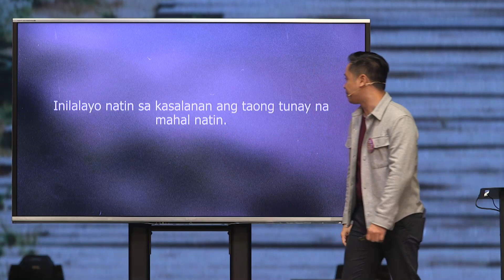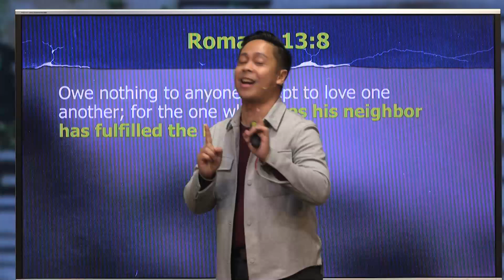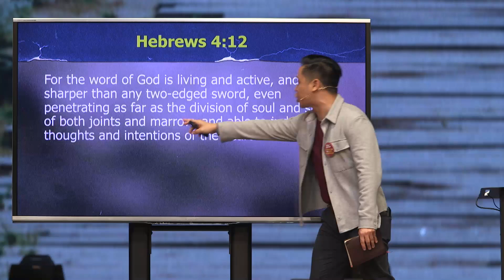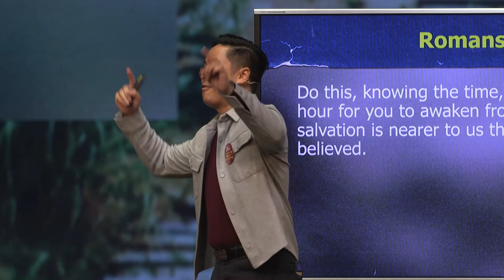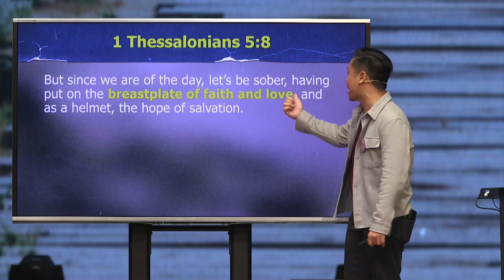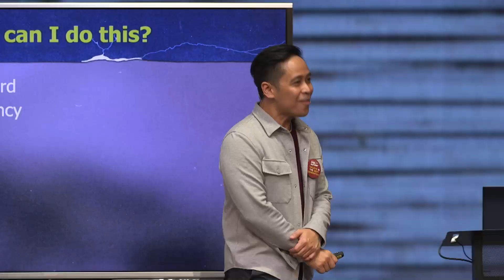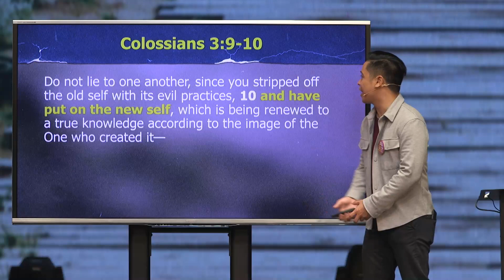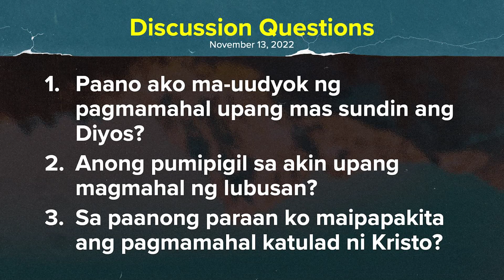Love Fully | Marty Ocaya | Run Through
Love nga ba ang kailangan natin upang mabuhay ng buo at masaya? Lahat tayo ay naghahangad na mahalin, ngunit madalas nahihirapan tayong magmahal ng iba. Panoorin ang video na ito para malaman paano magmahal ng iba ayon sa book of Romans!

Makinig sa katotohanan sa loob ng kalahating oras!

Speaker: Ptr. Marty Ocaya
Series: Living The Full Life